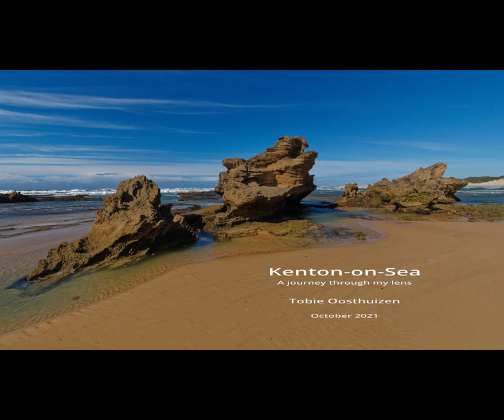Kenton on Sea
Short video from my recent photography workshop at Kenton on Sea hosted by CNP Safaris.